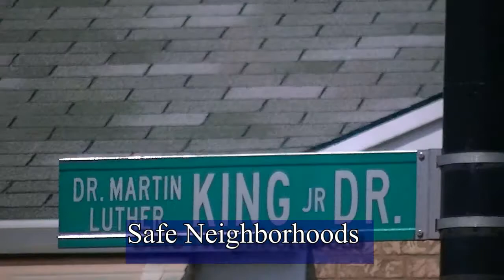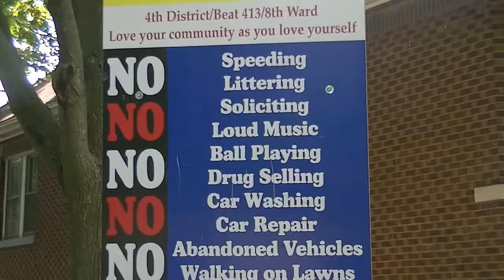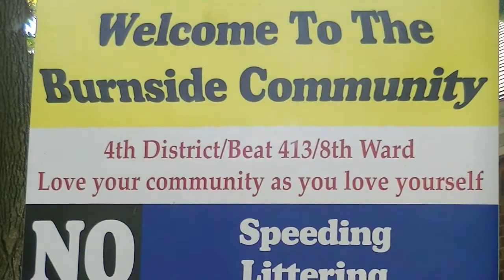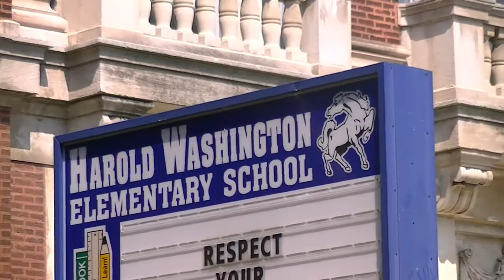Better Parents, Better Students, Better Schools!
it isn't a matter of what you do as a parent; it's who you are

Steven D. Levitt is an economist. Stephen J. Dubner is a writer. They co-authored Freakonomics, a book about cheating teachers, bizarre baby names, self-dealing Realtors, and crack-selling mama's boys.